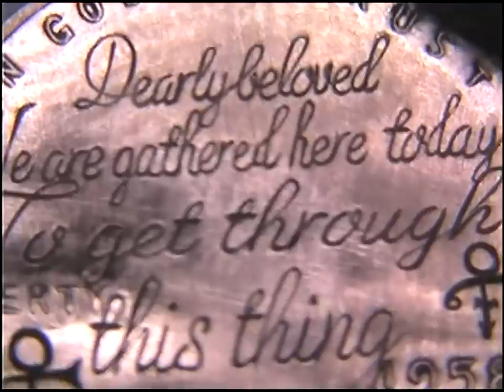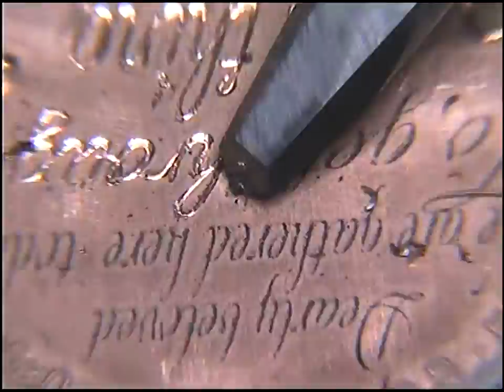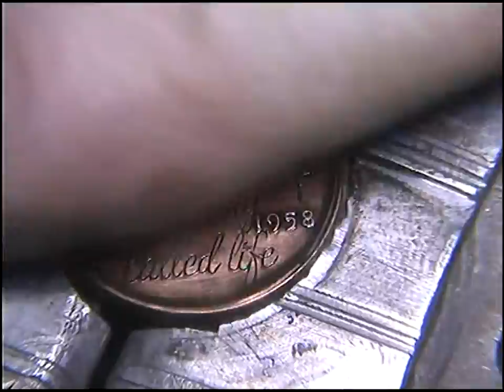1958 Hand Engraved 'Let's Go Crazy' Prince Cent Hobo Nickel by Shaun Hughes